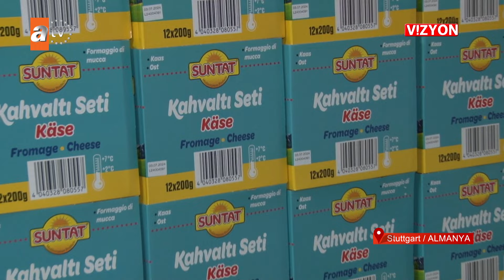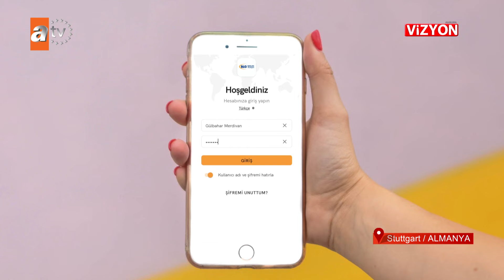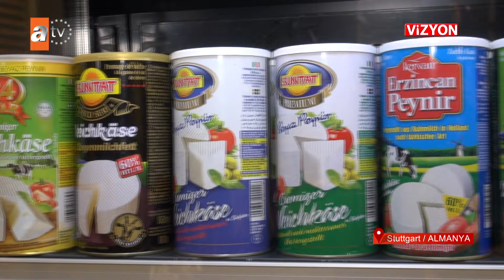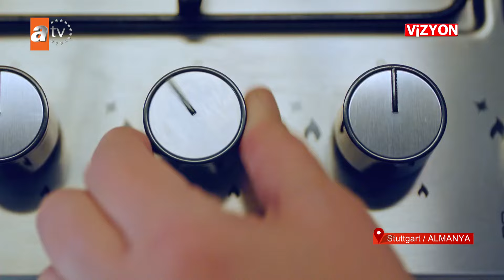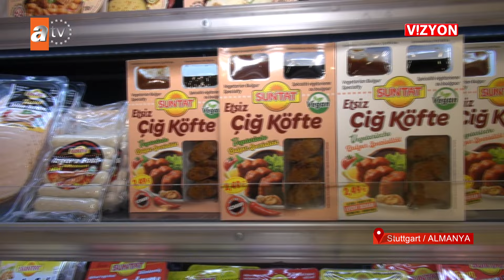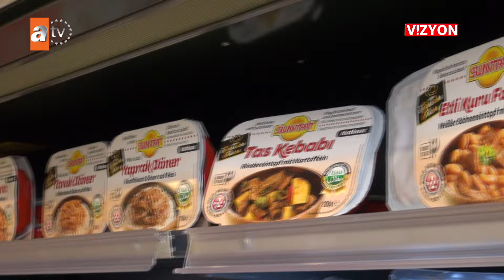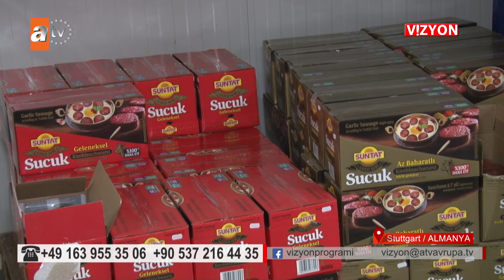VİZYON 537. BÖLÜM SUNTAT - BLG BAKLAN STUTTGART